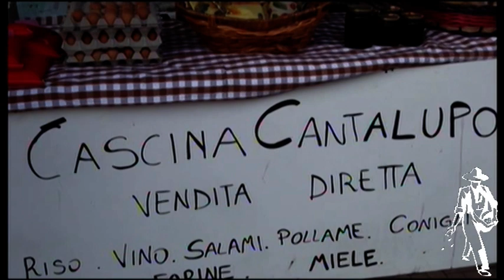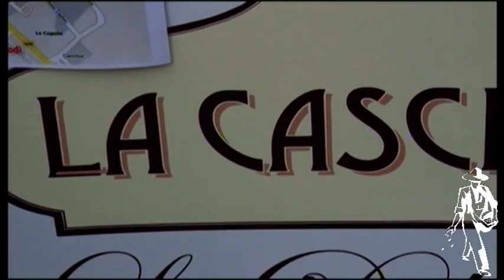Una fiera agricola ?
San Giuliano Milanese. E' stata pubblicizzata come una fiera dedicata all'agricoltura locale, ma non ha mantenuto la promessa.